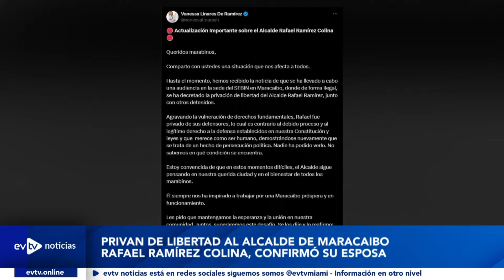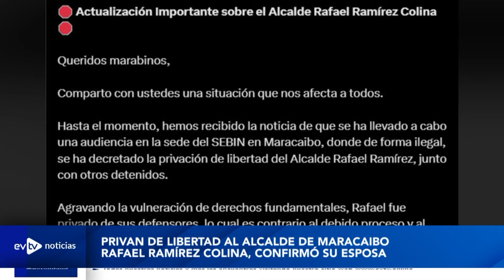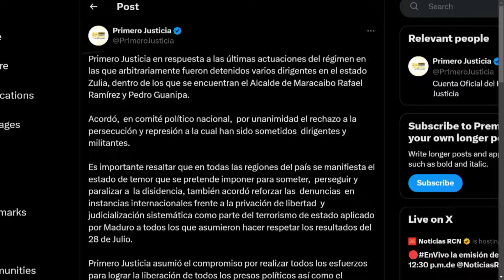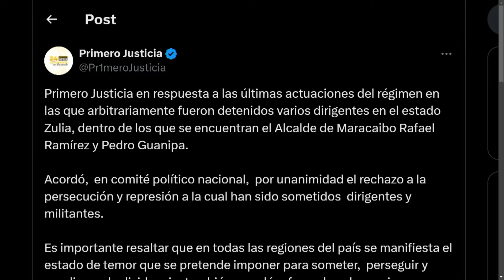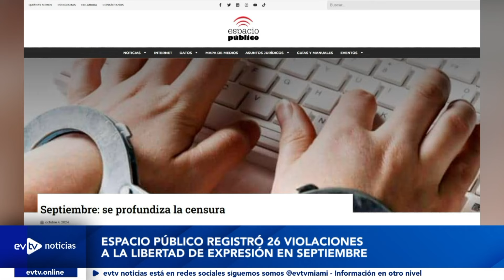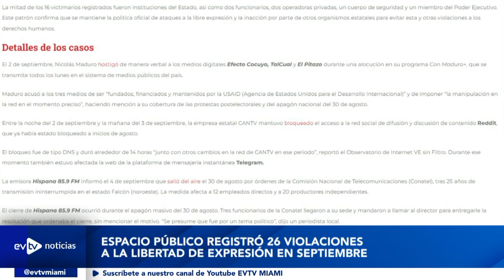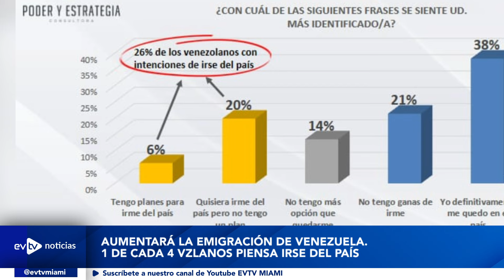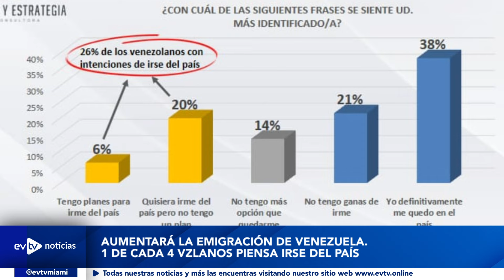SE DECRETÓ DE FORMA ILEGAL | evtvnoticias findesemana | 10/05/24 1/3